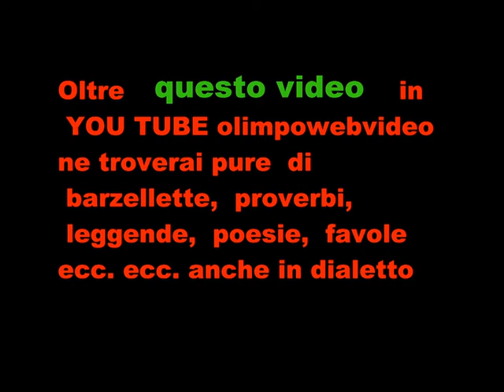la giornata dell' agricoltura di treviolo del 8 12 2014 sfilalta trattori 3° video